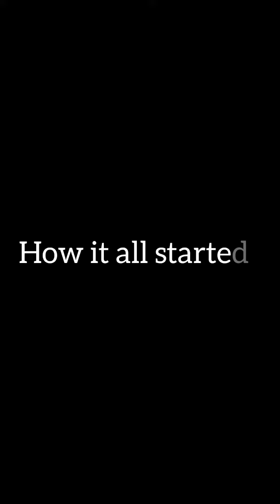Cat engine crankshaft position.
Cat engine 3512B FINDING THE TOP CENTER POSITION.
It showtime, sharing how to find piston top center position for Fuel Injector Adjustment and Valve Lash Setting.
Crankshaft position made it easy for a particular stroke and made the adjustment for the correct cylinders.
This process of finding piston No. 1 top center for correct setting of fuel injector and valve lash is required when
engine repairs involve.

- Major overhaul.
- Top end overhaul.
- Routine maintenance recommended action
- Disassemble & assemble of engine timing Gear GP
- Disassemble & assemble of valve mechanism GP.
- Replacement of fuel injector GP.

Timing and setting the engine correctly is mandatory and the best solution to mitigating sudden failure.